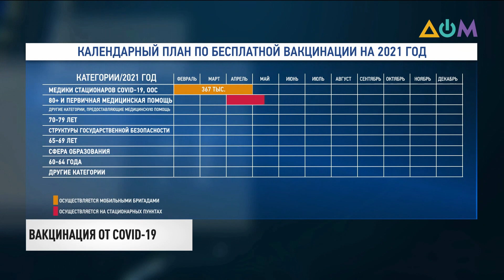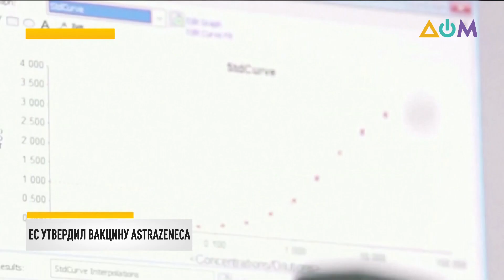Новости 22:00 за 29 января 2021 года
00:00 Смотрите в этом выпуске:
00:21 В Украине утвердили календарный план бесплатной вакцинации от COVID-19.
01:34 Еврокомиссия запретила вывозить в третьи страны вакцины без одобрения стран-членов ЕС.
01:57 Евросоюз утвердил британскую вакцину компании Astrazeneca.
02:42 Президент Владимир Зеленский рассказал о достижениях в работе своей команды и выполнении предвыборных обещаний.
06:15 Украина, Литва и Польша провели первое онлайн-заседание в формате Люблинского треугольника.
07:04 В Нацполиции Украины подвели итоги работы за 2020 год.
07:46 В сети появились фотографии подпольной тюрьмы в Донецке, где уже семь лет жестоко пытают заключённых.
11:15 Миномёт "Молот" могут вернуть на вооружение украинской армии.
13:29 Зоопарк Амстердама Artis вынужден отказаться от львов.
14:11 Украинской полярной станции "Академик Вернадский" в этом году исполняется 25 лет.
14:41 Город в Лапландии продаёт заявку на проведение летней Олимпиады-2032.